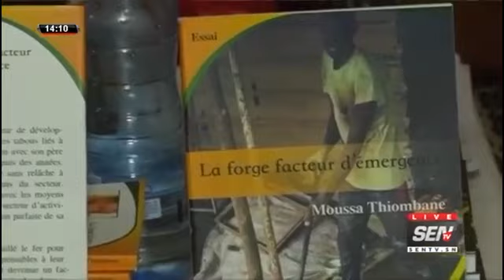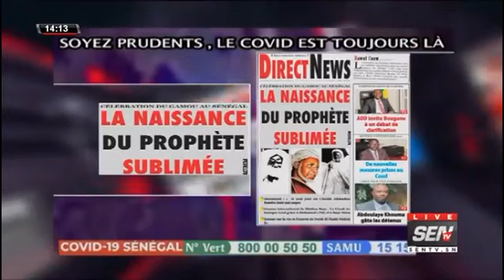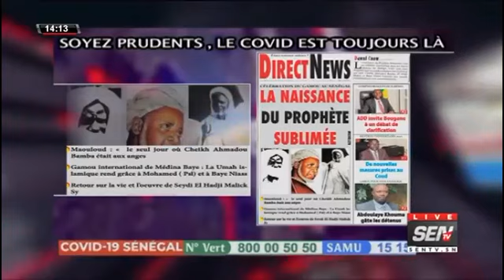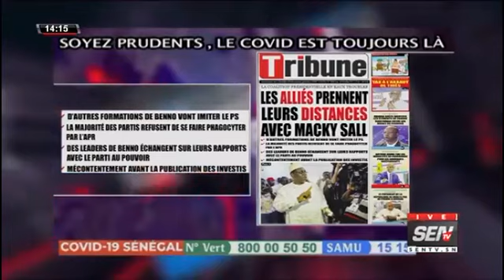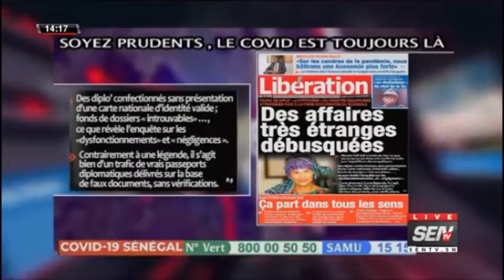🛑[NEWS] Suivez XIBAAR YI du |LUNDI 18 Octobre 2021 avec Mame Mbaye Ndiaye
Xibaar yi du 18 oct 2021 avec Mame bmaye ndiaye...